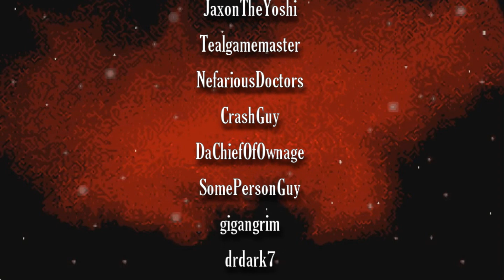[dubbed] Crash Bandicoot 2: N-Tranced - Cutscenes & Boss Fights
Took me only two years after the XS/Huge Adventure Dub but here we finally are!
It was quite a wild ride to get to the point I'm at right now - through long hiatuses and a full recasting process.

You can support my efforts by donating (this is fully optional)

Thankfully the video turned out just about the way I invisioned it. This is easily the video I poured the most hours into.

You can leave feedback or have discussions there and maybe get in touch with specific people who have contributed to this video

Of course, for the majority of the people this is all about the voice acting and I myself would have never done this if I had nobody to help me out on that front. If you particularly enjoyed any of the performances, let them know!

Alexander (Crunch Bandicoot)

Dingo Pizza (Fake Crash, N. Tropy, N. Trance)

I'm incredibly grateful for and happy about all the voice actors and of course everybody who submitted an audition in the first place. I was fairly uncertain whether an open auditioning process like that would even amount to anything. Thankfully this was reinforced as a good method though.

Naturally I couldn't leave it as solely dubbed cutscenes though. So in order to create a more movie-esque and continuous feel, I included boss fights and warp room transitions like I did for the XS Dub. The key difference this time around is that I cared a lot more about how streamlined the video is. If the XS Dub was all about being moreso a proof of concept and a first attempt at ""something"" more than anything, then the N-Tranced was a lot about refining ideas and cinematography. I am not a professional editor in any capacity so all you see in the video is some self-taught nonsense that can probably be done a lot more effectively - but with enough imagination it can all come together, evidently.

As of writing this, I genuinely need to focus on university and my new job for a while though. So the Fusion dub is definitely planned with my fantastic voice cast - but it will be a while until I can actually work on it. My bachelor thesis kinda needs the attention for a while.
If you want to stay up to date with anything about the Fusion dub though, stick to my Discord server I linked above or follow me on any of my other platforms: